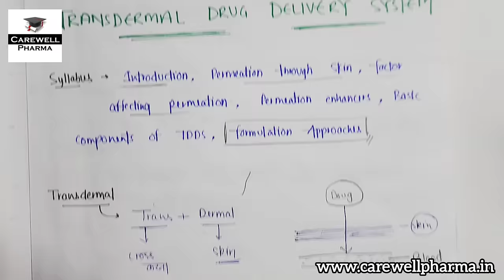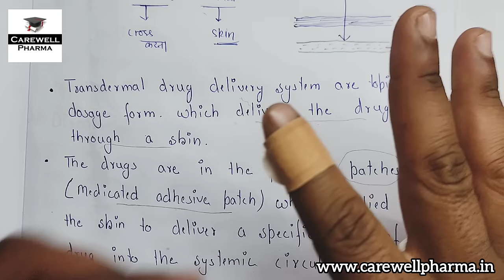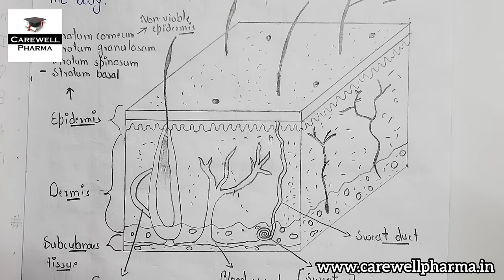Transdermal drug delivery system || Part 1 Unit 3 || NDDS 7th Sem || Carewell Pharma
Syllabus : transdermal drug delivery system : introduction, permeation through skin, factor affecting permeation.

tdds in ndds
transdermal drug delivery system in  novel drug delivery system
tdds in novel drug delivery system carewell pharma

Playlists for b pharmacy 7th semester

1. B Pharmacy pass fail system | b pharmacy passing marks | b pharmacy exam pattern | Carewell Pharma
2. How to write Exam Sheet in Pharmacy | End semester Exam | B pharmacy | exam tips | Carewell Pharma

Chapters :-